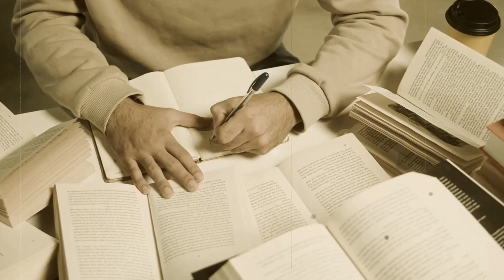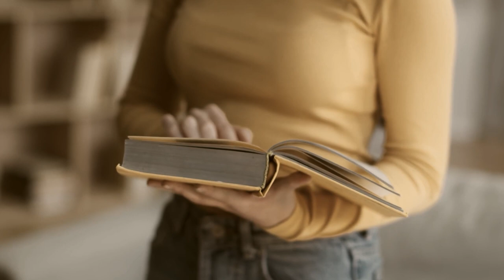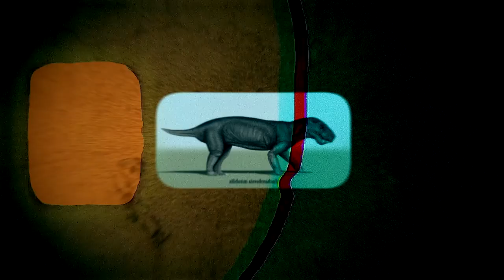Poisonous Prehistoric Animals That You Had No Idea Existed.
Tiny creatures that could expel one of the most toxic poisons in history, a real monster related to the Velociraptor that terrorized the Earth 128 years ago, and a snake so deadly and chilling that it could be a distant relative of the legendary Titanoboa... Today, we will travel back in time to discover the true terror hidden in these poisonous prehistoric animals that you had no idea existed.